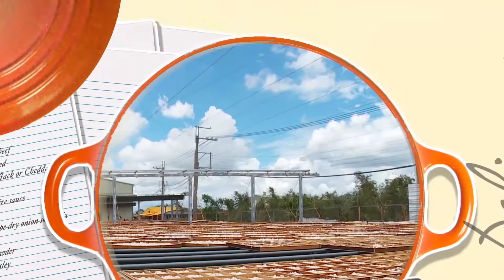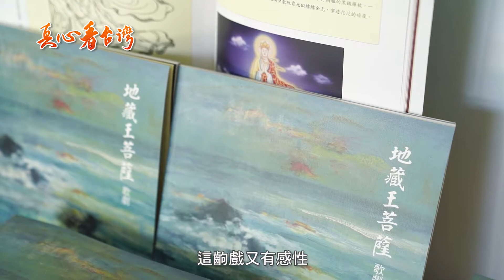真心看台灣 鶴山21世紀國際論壇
鹽寮和南寺
花蓮縣壽豐鄉鹽寮村191號

藝術與佛教的對話
創造獨特藝術風華

地藏王菩薩慈悲心
度化眾生世人傳揚

地藏王菩薩歌劇
花蓮和南寺全球首演

重振失序紛亂的社會
永傳地藏王菩薩精神